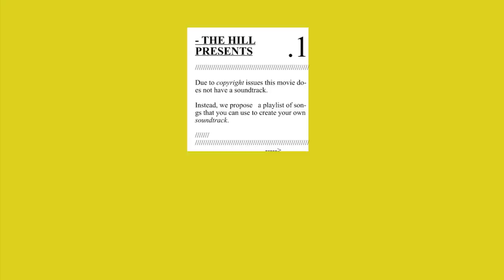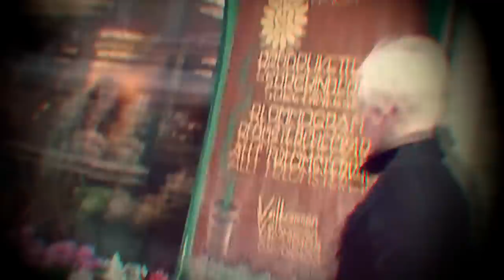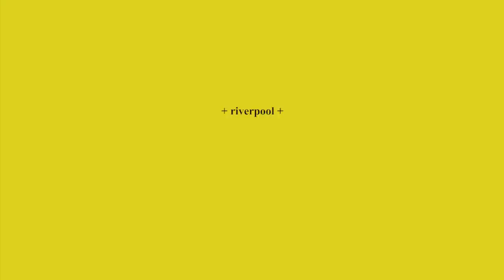Riverpool (2010) - Full Movie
Puberty is hell.

Satan leaves her overbearing father - God - and decides to flee to earth. She wanders still, swearing never to return.

Writer: Davor Radic / Director: Davor Radic / Annika Johansson: Satan / Music: Joe Kahuna / Running time: 69

Sound and location: GØTEBORG

Filmed with: Sony HDR-CX6